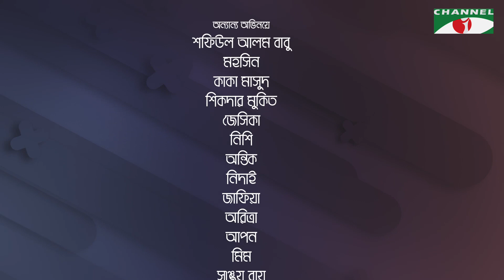Ek Lokkho Like | এক লক্ষ লাইক | Episode 14 | Drama Serial | Afran Nisho | Shokh | Channel i TV